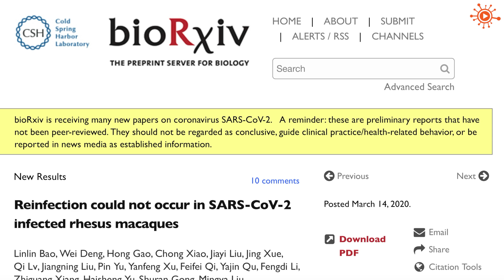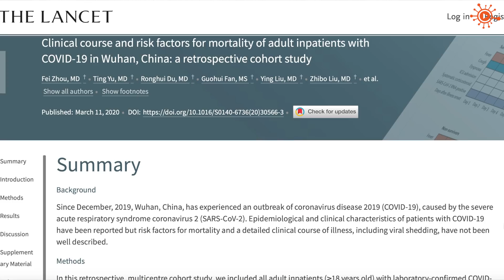VirolVlog51: هل يصاب مريض كورونا بعد الشفاء؟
يجيب هذا الفيديو على واحد من أكثر الأسئلة شيوعا: هل يصاب مريض كورونا مرة أخرى بالفيروس بعد شفاؤه؟